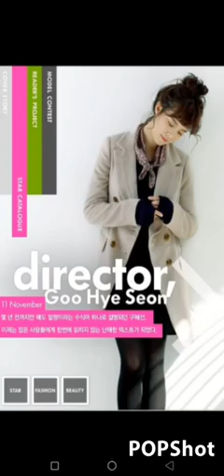Goo hye sun stylish pics 😘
MV Master